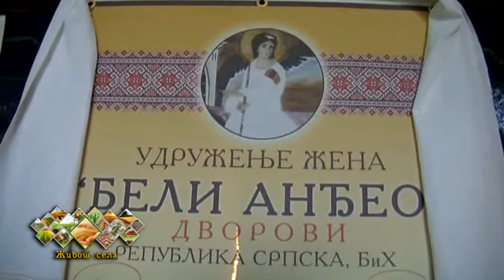Pripremanje zimnice po starim i provjerenim receptima